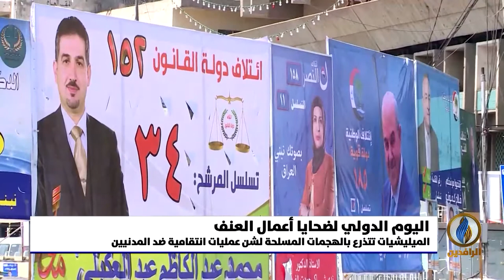تقرير إخباري.. تزايد وتيرة الانتهاكات وعمليات التعذيب والتهجير القسري في